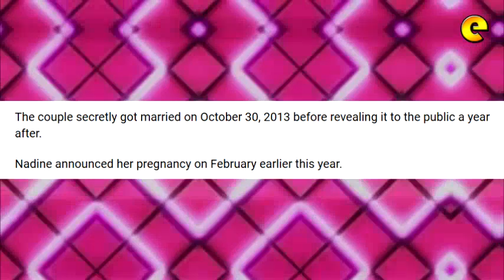Nadine Samonte Gives Birth To Baby Heather Sloane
Nadine Samonte and husband Richard Chua welcomed their daughter Heather Sloane today, August 27, at the Manila Doctors Hospital in Ermita, Manila.